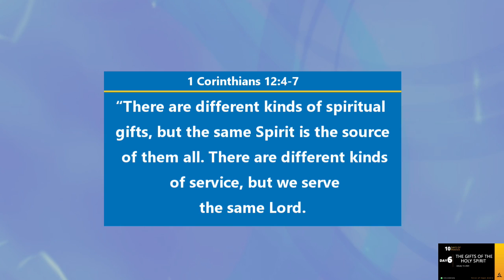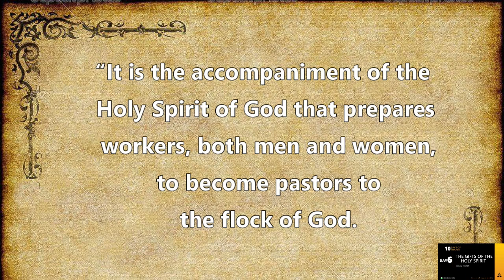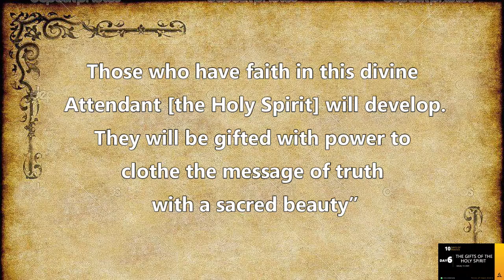Day 6 THE GIFTS OF THE SPIRIT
But the fruit of the Spirit is love, joy, peace, forbearance, kindness, goodness, faithfulness, gentleness and self-control. Against such things there is no law." Galatians 5:22-23